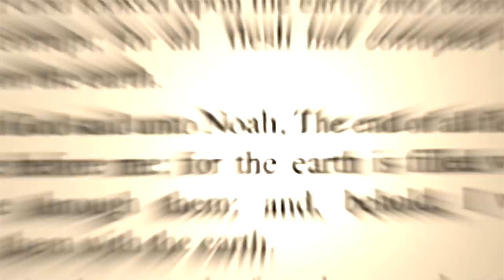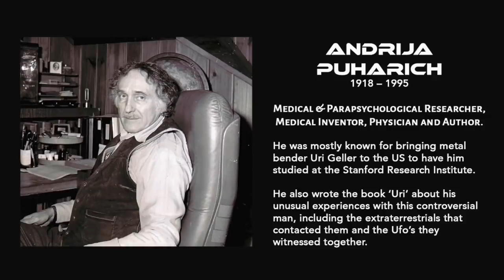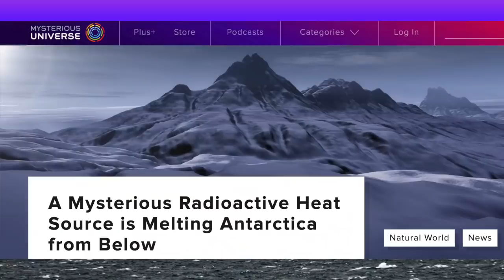Space Arks and the Arriving ET Seeders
This is a Short Film/Trailer for the now completed April 9, 2022 Webinar: "ET Seeders, Space Arks and the Great Reveal". Covers origins of ancient space arks used in past Earth catastrophes, the planetary evacuation of Mars, how the arks have been hidden throughout our solar system, how a plan for the Seeders to publicly emerge in the 1970s were sabotaged by a Luciferian alliance, how the arks are activating all over the Earth with the arrival of extraterrestrial Seeder races, and much more.

Heartfelt thanks to my incredibly talented wife, Angelika Whitecliff, for creating this video and assisting me with its narration.

Michael Salla, Ph.D.